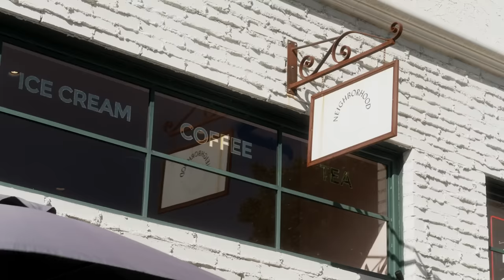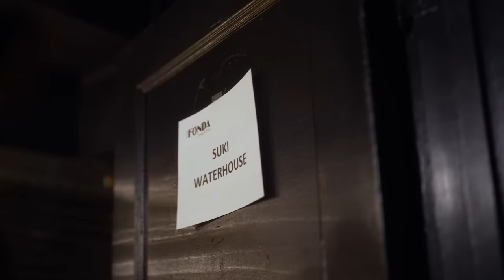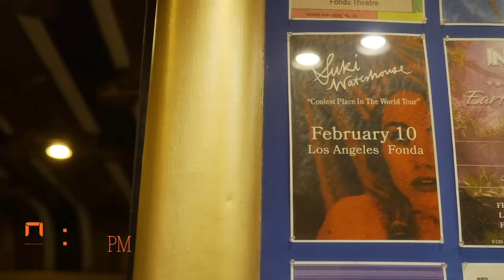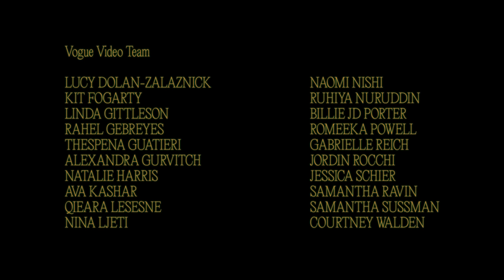24 Hours With Suki Waterhouse | Vogue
"I was incredibly nervous about putting myself out there with music." Follow along as Suki Waterhouse prepares for a concert in Los Angeles and heads to a fitting for her “Daisy Jones and The Six” press tour. Suki talks about her pre-show jitters, her personal songwriting process, and how "Daisy Jones and The Six" propelled her musical ambitions.

Also, check out her latest EP, Milk Teeth

'Daisy Jones and The Six' is streaming now on Prime Video.

Director: Nina Ljeti
Director of Photography: Brandon Somerhalder
Editor: Mana Tagami
Producer: Naomi Nishi
Associate Director, Creative Development, Vogue: Billie JD Porter
Associate Producer: Courtney Walden
AC: Brandon Greenstone
Audio: Paul Cornett
Makeup: Cedric Jolivet
Hair: Emily Blair
Locations: Neighborhood Los Angeles, The Fonda Theatre, Clark Street Diner
Production Coordinator: Ava Kashar
Production Manager: Kit Fogarty
Line Producer: Romeeka Powell
Assistant Editor: Andy Morell
Post Production Coordinator: Jovan James
Supervising Editor: Kameron Key
Post Production Supervisor: Edward Taylor
Senior Talent Manager: Tara Burke
Archival Courtesy Of: Lacey Terrell/Prime Video